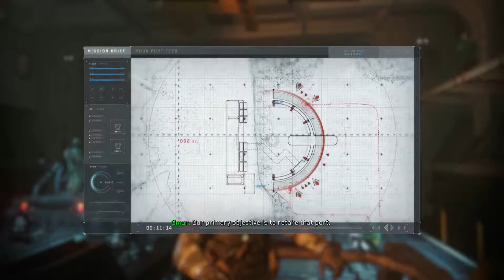Call of Duty: Infinite Warfare - Operation Port Armor: Reyes, Salter, Ethan, Brooks & Omar Briefing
/ Call of Duty: Infinite Warfare - Operation Port Armor: Reyes, Salter, Ethan, Brooks & Omar Briefing My Amazon